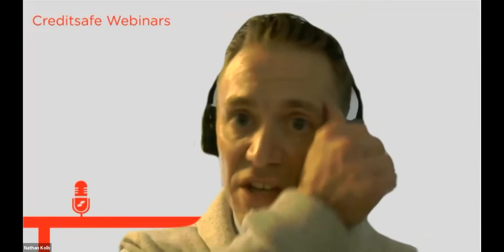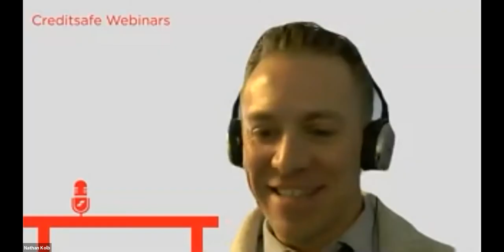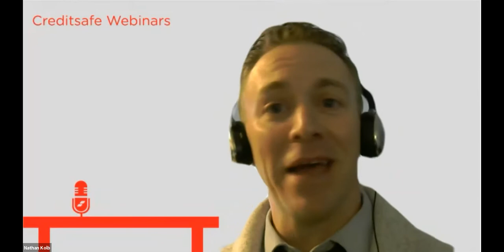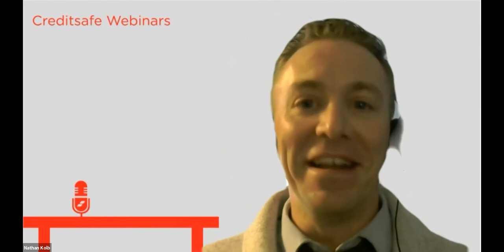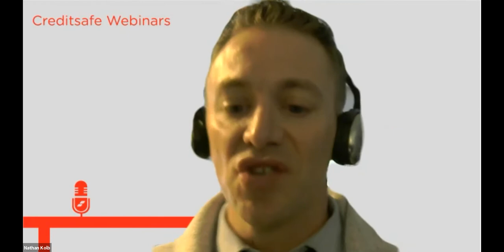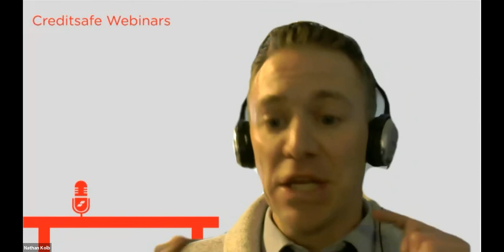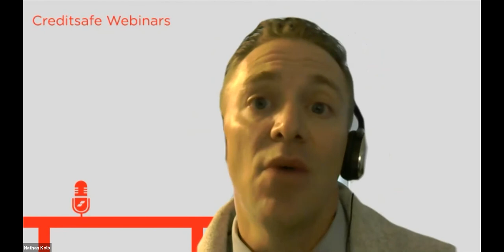The Past, Present, and Future of Credit Management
Learn how the role of credit manager has changed since COVID, and best practices to adjust to it.